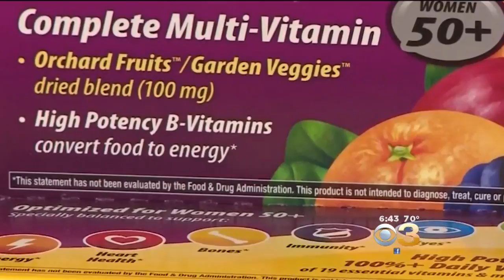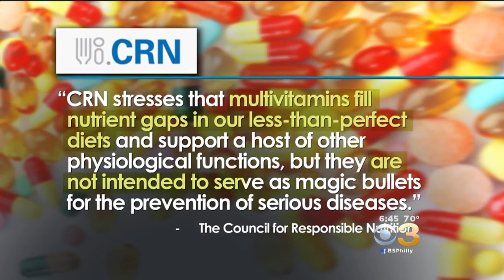Study: Multivitamins Don't Prevent Heart Attacks, Strokes